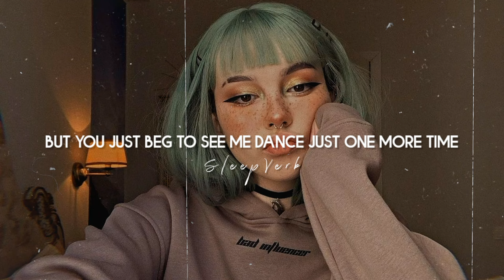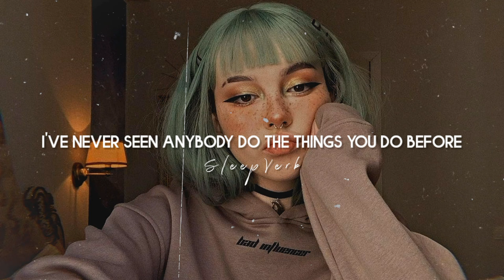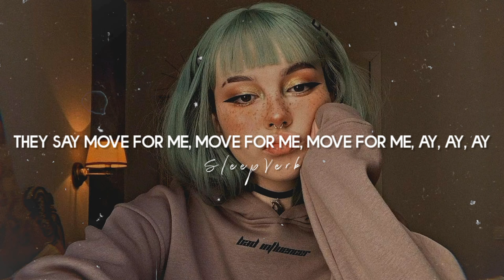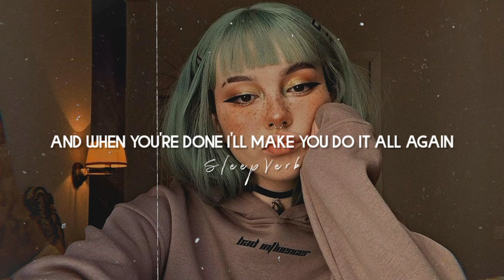DANCE MONKEY - TONES AND I (Slowed+Reverb+Lyrics)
Use headphones 🎧

lyrics -

They say
Ooh
Woah-oh, woah-oh, oh
Ooh
Ah ah, ah
They say
They say
All again.